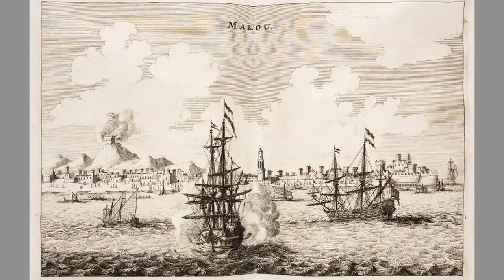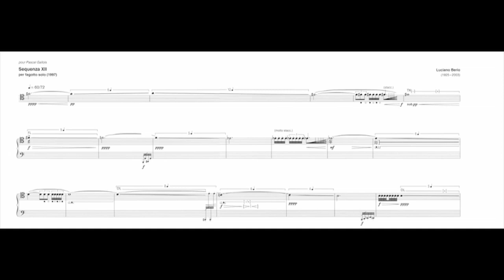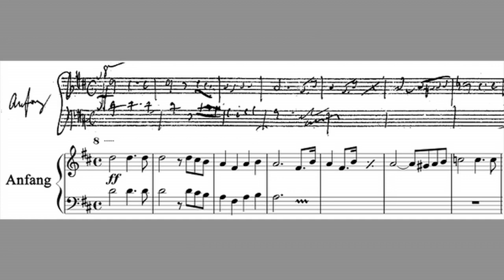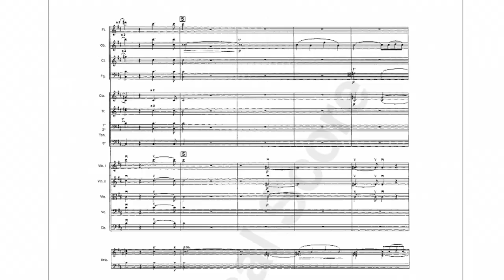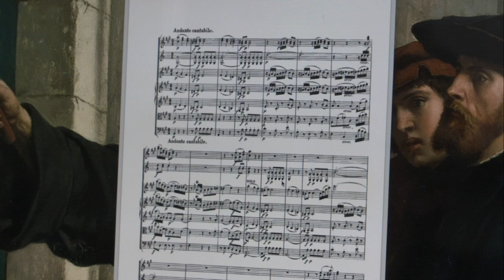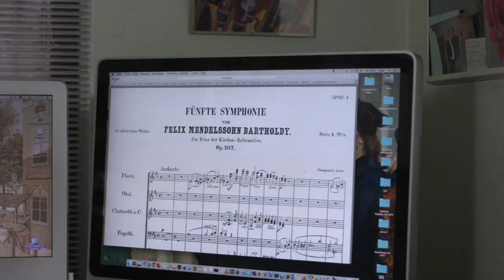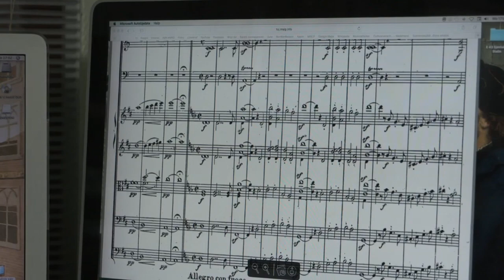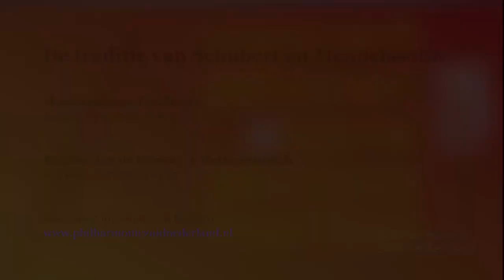De traditie van Schubert en Mendelssohn | DIGITALE CONCERTINLEIDING door Jószef Auer